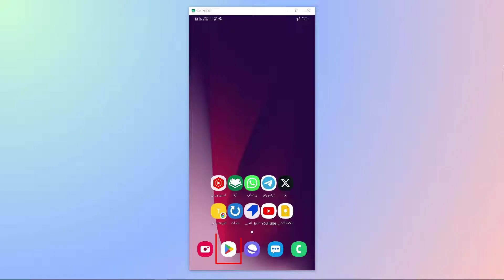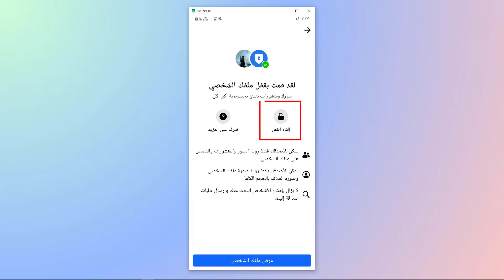حل مشكلة تفعيل الوضع الاحترافي في الفيسبوك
حل مشكلة تفعيل الوضع الاحترافي في الفيسبوك ، حل مشكلة تشغيل الوضع الاحترافي في الفيسبوك
الكلام الي استخدمناه في الشرح
hello , i can‘t find turn on professional mode